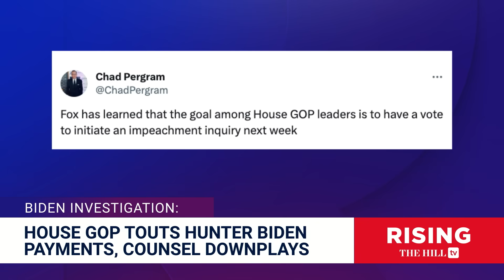Comer TOUTS Hunter Biden’s REPAYMENT to Dad REVEALED As SMOKING GUN: Rising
White House reporter at Real Clear Politics, Philip Wegmann, discusses the House investigation into Hunter Biden.